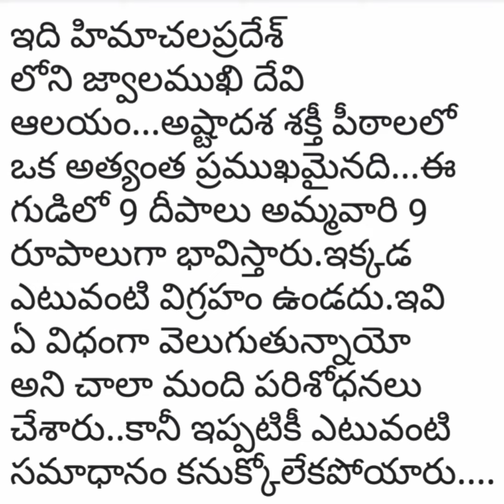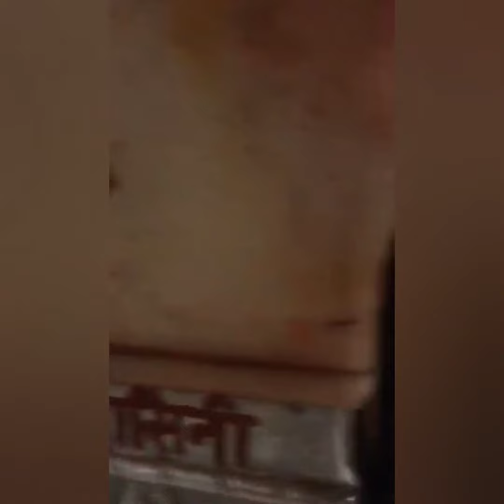హిమాచల ప్రదేశ్ లోని జ్వాలాముఖి అమ్మవారిని దర్శించండి/జ్వాలాముఖి అమ్మవారి శక్తిపీఠం/jwalamukhi peetam